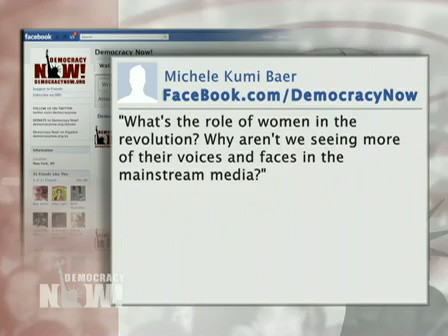Uprising in Egypt: A 2-Hour Special on the Revolt Against the U.S.-Backed Mubarak Regime. 7 of 10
DemocracyNow.org -

In a special Saturday broadcast Democracy Now! airs a two-hour special on Feb. 5. Watch the entire program uninterrupted at democracynow.org.

Highlights from the show include:
-Live Reports from Cairo with Democracy Now! senior producer Sharif Abdel Kouddous and Democracy Now! correspondent Anjali Kamat.

-Egyptian novelist Ahdaf Soueif on how how life in Tahrir Square "is truly democracy in action."

-Columbia professor Rashid Khalidi on the the impact of the Egyptian and Tunisian uprisings on the Middle East.

-Mohamed Abdel Dayem of the Committee to Protect Journalists on the continued attacks on journalists by supporters of the Mubarak regime.

-Khaled Fahmy, professor at the American University in Cairo, on reports that Hosni Mubarak has resigned as head of the ruling NDP party.

-University of California-Santa Barbara professor Paul Amar on the military's role in a post-Mubarak Egypt.

-Stanford Professor Joel Beinin on the Egyptian labor movement and the historical roots of the Jan. 25 uprising.

For the video/audio podcast, transcript, and for complete coverage of the protests in Egypt,